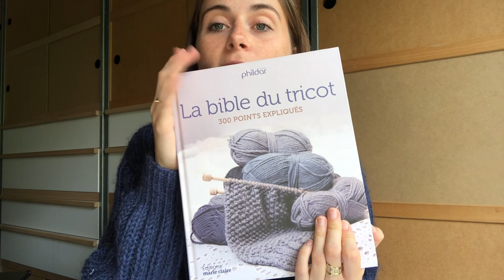Podcast Tricot #1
Projets terminés présentés dans ce podcast:
1) Sable Sweater - Well-Loved Knits:

Si vous avez des questions, n’hésitez pas! On se retrouve très vite pour une nouvelle vidéo!